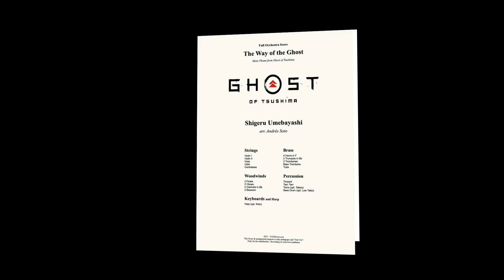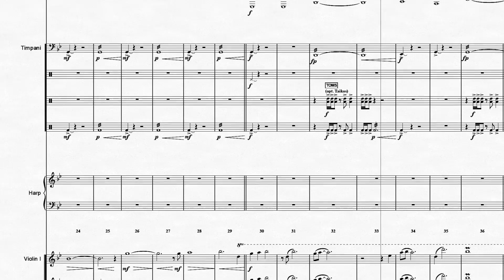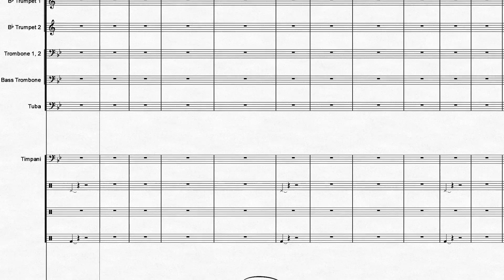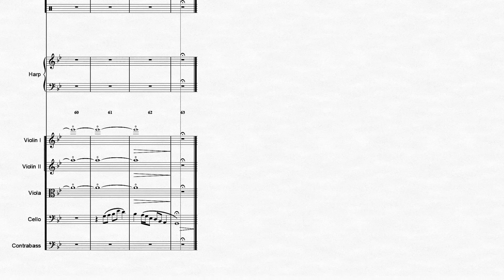Ghost of Tsushima: The Way of the Ghost | Orchestral Cover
The Way of the Ghost, Main Theme from Ghost of Tsushima
Original music by Shigeru Umebayashi

🎼SHEET MUSIC: soon...